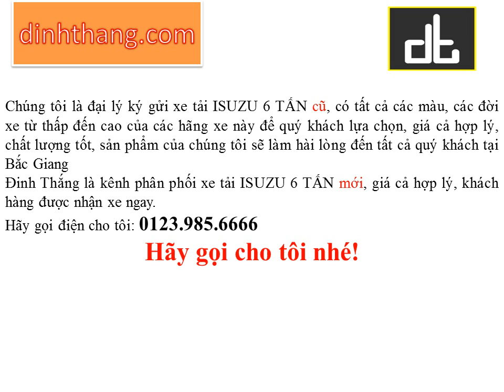Mua, bán ô tô mới-cũ xe tải ISUZU 6 TẤN tại Bắc Giang (01239856666)